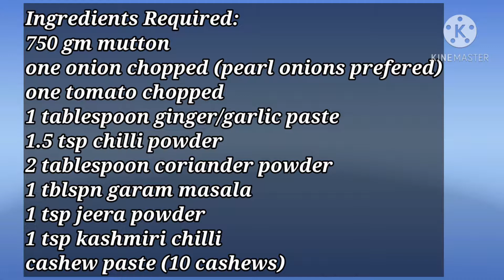Super Easy Super Tasty Mutton Gravy in Pressure Cooker in 30 mins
Hi friends,

This mutton gravy is prepared using pressure cooker.. Cashewnuts and Cashewpaste added in this gravy adds extra taste to the gravy.

Ingredients required:
750 gm mutton
one cup pearl onion chopped
one tomato chopped
1 tablespoon ginger garlic paste
1.5 tsp chilli powder
2 tablespoon coriander powder
1 tablespoon garam masala
1 tsp jeera powder
1 tsp kashmiri chilli powder
cashew paste (10 Cashewnuts)
10 Cashewnuts
salt